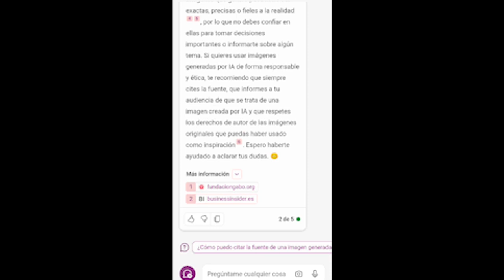¿Quieres usar Chat GPT-4 gratis?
¿Quieres usar Chat GPT-4 gratis? En este nuevo shorts te mostramos como hacerlo gracias a CoPilot de Microsoft.

¿Quieres aprender a hacer mejores fotografías? Te invitamos a participar en nuestros próximos cursos de fotografía y viajes fotográficos